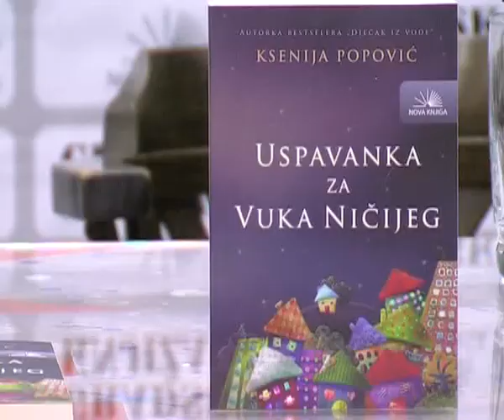promocija knjige Uspavanka za vuka nicijeg, Atlas TV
atlas tv, promocija romana Uspavanka za Vuka nicijeg , Ksenija Popovic
Gradska knjizara, Podgorica, Mart 2012